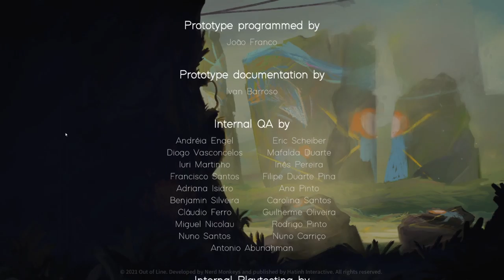LETS TEST #107 * Out of Line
Lets Test Nummer 107 Out of Line